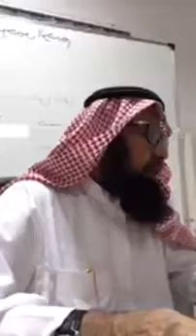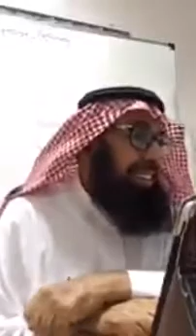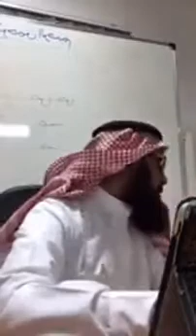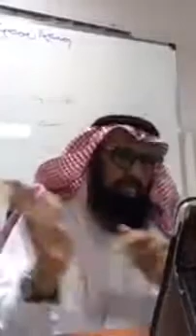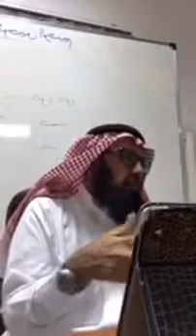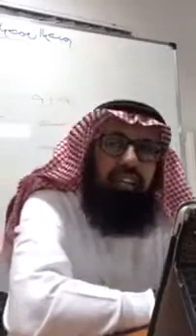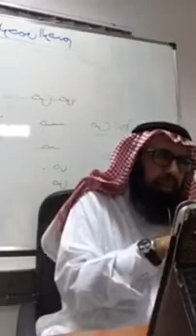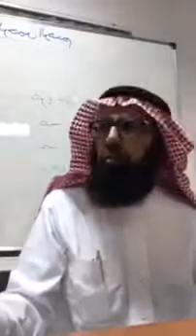Summary Of Islamic Jurisprudence Class 33 (Prayer Etiquette) | Sheikh Dr. Yahya S Al-Bahith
Prayer Etiquette of Heading for Mosqe

Sheikh Yahya S Al-Bahith
Ex Dean of Teachers College
College of Education
King Abdul Aziz University, Jeddah
Chairman of Jeddah Dawah Center (JDC) Jeddah
Saudi Arabia